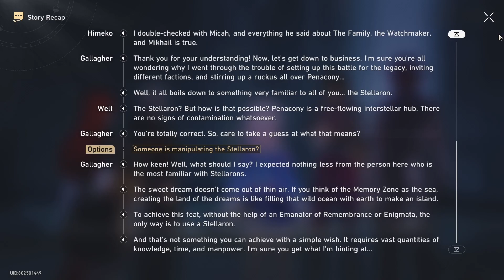Gallagher Explains Everything | Honkai Star Rail 2.2 Story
With the entire cast gather, Gallagher starts explaining everything around Penacony.

Gallagher reveals himself to be not only the owner of DreamFlux Reef, but also the one behind sending the Invitation to the nameless.

He is known as Gallagher the History Fictionologist. A Faction responsible overlapping actual histories with their headcanons for the hell of it.

Gallagher then continue explains the reason behind he sends all the invitations, setting up match for the grand legacy, causing ruckus among penacony was for one single reason: The Stellaron.

The Stellaron are uttilized by the Family to create the sweet dreams without Emanator of Remembrance and Enigmata.

The whole planet of Festivities itself is a Stellaron disaster.

When the watchmaker liberated the frontier prison. Countless challenge emerges along with Stellaron. Some urges to keep the device on its own, some insist to harness the calamity moving power.

It wasnt till when the nameless gone. The family had the grasp on the stellaron. The families helped Mikhail quell the civil unrest and played a part in building Penacony.

They are known as the age of dreaming.

The Stellaron was never truly sealed. So what is it that was uttilized to keep the dreamland's live? The very lives of the people who succumbs to the 'pleasure' within the dreamscape. They are the nourishment for the sweet dream.

By the time Gallager realized this, the family was already in power for him to stop.

Gallagher used the power of enigmata to escape and sought refuge within the Murky land.

He created the "Death" as loophole to bring people within the dream into his refuge while bypassing the requirement to dream within dream.

The whole legacy that Gallagher wrote was just a facade in order to lure the traitor in.

Well unless you count the Stellaron as the legacy.

not gonna lie, i was somewhat snoring on the lore during the actual play.

Rewatching this to write this actually make me understand the whole picture of the story hahaha..

Taken from the 2.2 Story of Honkai Star Rail